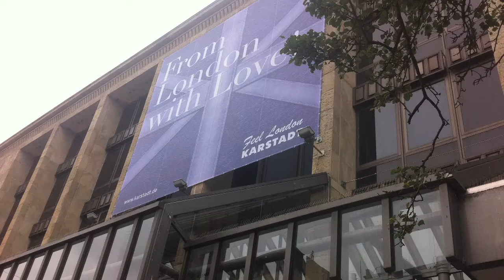Karstadt: Rolling Stones pop up shop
A short film documenting the planning, development and creation of a Rolling Stones pop up shop from its creative conception right through to its production.